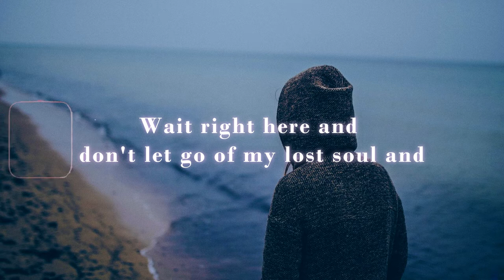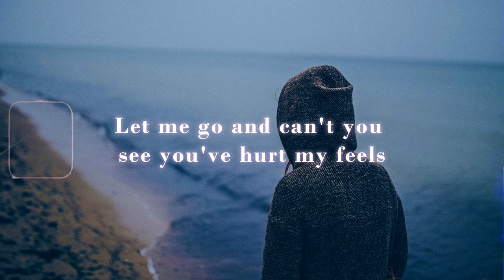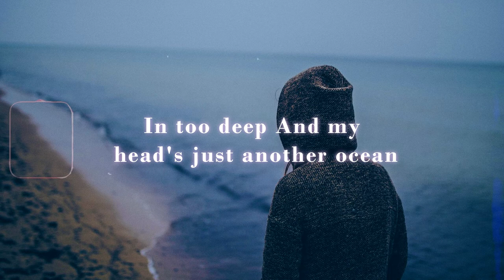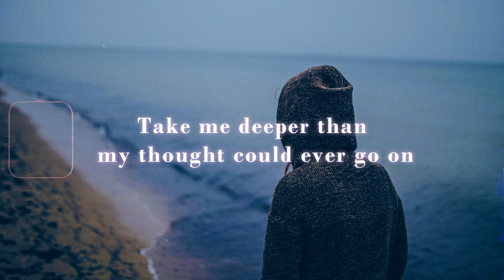Faudoa ft.beowulf - Savior (Lyrics) 🌊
🎧: Savior

🎤 - Lyrics [ Faudoa ft.beowulf - Savior ]

Take me deeper than my feet could ever wonder

Wait right here and don't let go of my lost soul and
Don't you know I can't control it
You've left me, now I'm falling

Let me go and can't you see you've hurt my feels
I won't take this any longer
Somebody come and save me

In too deep and my head's just another ocean
I could almost feel the tension
You're broken, now I'm falling

Take me deeper than my thought could ever go on